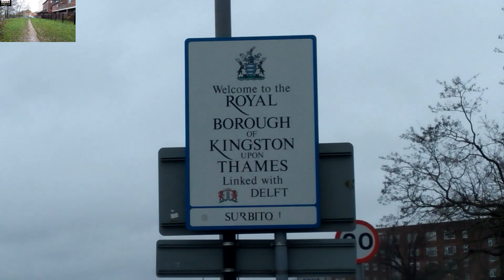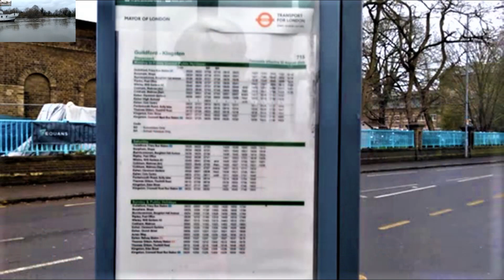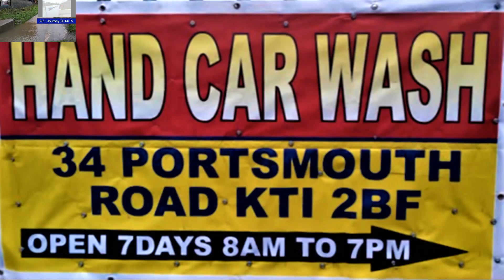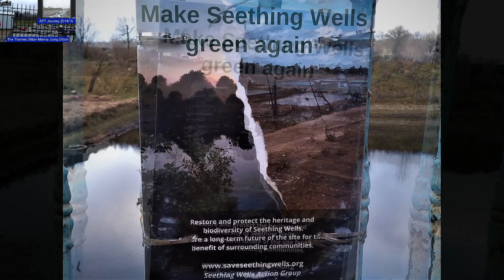220 3 Thames Ditton Marina to Harts Boatyard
This is a walk following a the River Thames downstream, south of Kingston